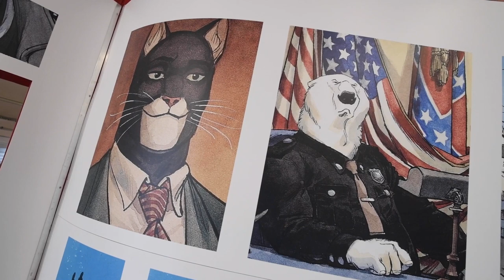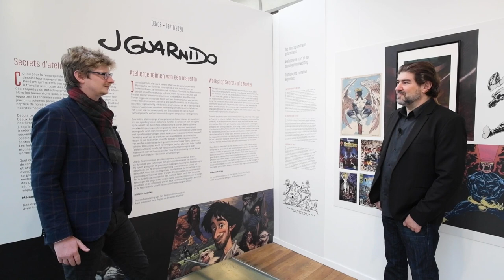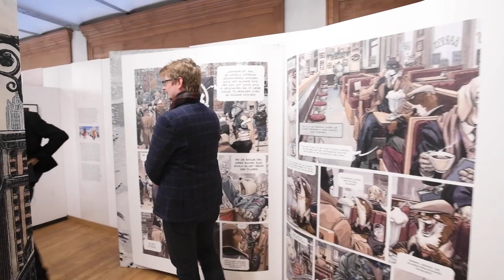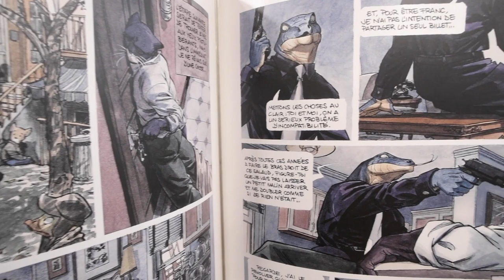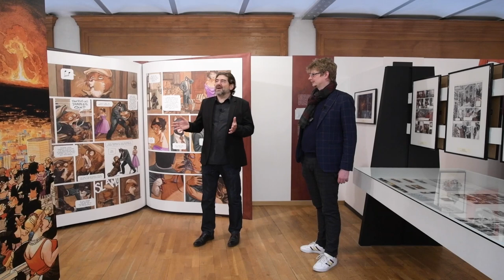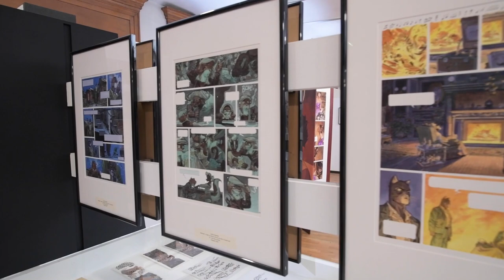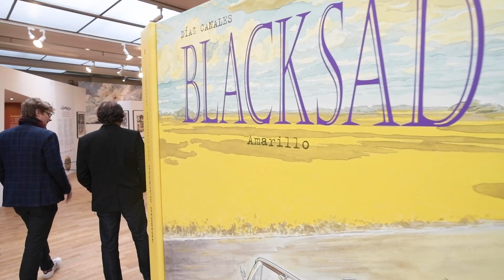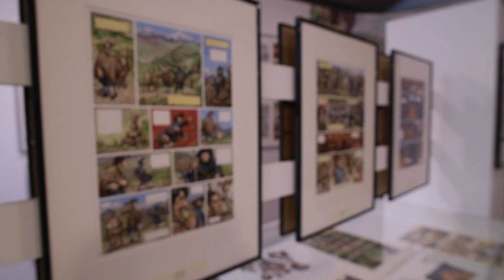Visite d'exposition avec Juanjo Guarnido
Alors que son exposition rétrospective se termine au Centre Belge de la Bande Dessinée, l’auteur espagnol – qui est passé par les studios Disney avant de connaître le succès avec des chefs-d’oeuvres tels que Blacksad ou Les Indes Fourbes – sera présent au coeur du Musée dédié au neuvième art pour une double session. Avec d’une part, une visite guidée de son exposition commentée par ses soins, avant d’enregistrer une rencontre dans les mêmes murs ! L’auteur reviendra sur un parcours multiforme, sur ses techniques et ses succès. L’auteur aime parler et se livrer, rejoignez-nous pour un moment en toute intimité !

Une rencontre diffusée dans le cadre de la Foire du Livre de Bruxelles 2021.